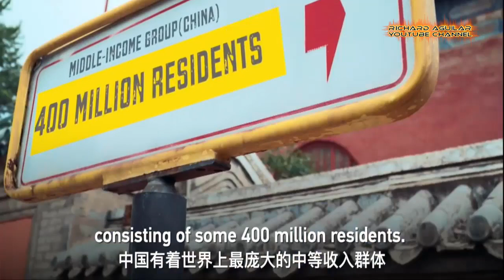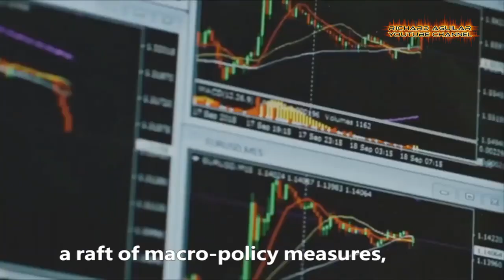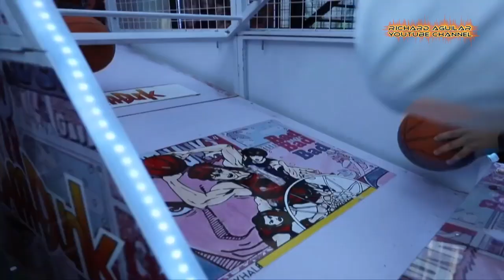How China Uses Innovation To Reshape Its Economy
China Uses Innovation To Reshape Its Economy. China’s economy seems to steadily grow even in this time of COVID-19 pandemic. When talking about the country’s economy, China has a lot to show when it comes to its amazing present and future plans as a whole to build up a better and more stable economy as a whole for its future generation.